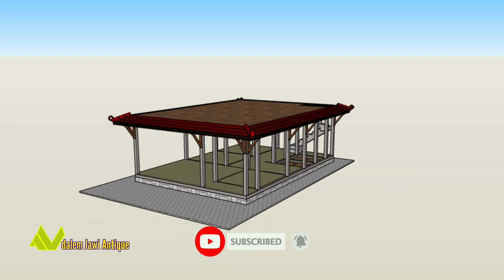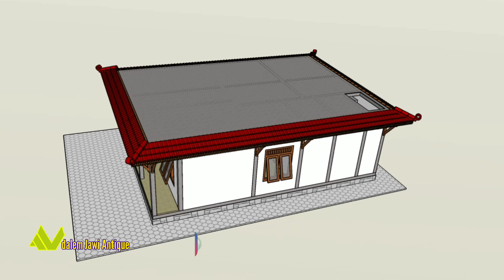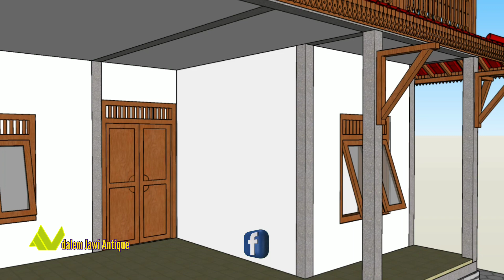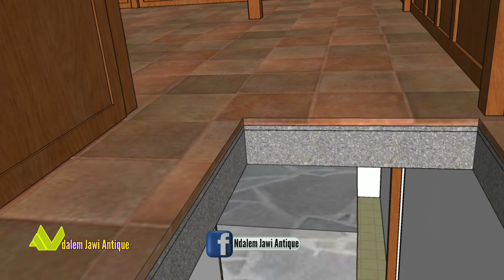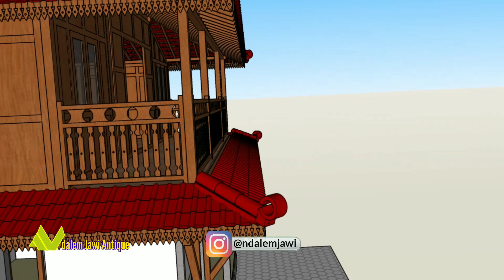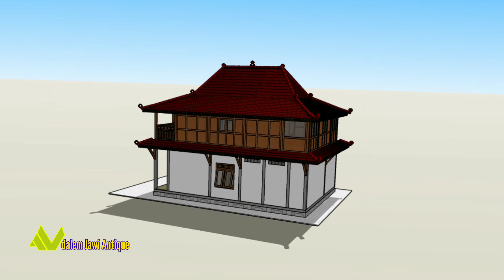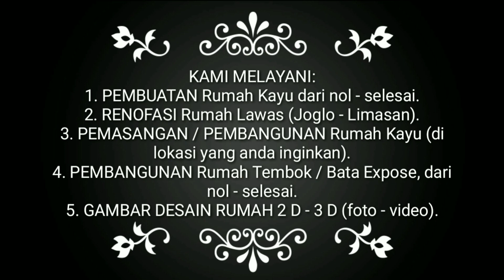DESAIN RUMAH MINIMALIS 2 LANTAI, desain rumah jawa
KAMI MELAYANI:
1. PEMBUATAN Rumah Kayu dari nol - selesai.

2. RENOFASI Rumah Lawas (Joglo - Limasan).

3. PEMASANGAN / PEMBANGUNAN Rumah Kayu (di lokasi yang anda inginkan).

4. PEMBANGUNAN Rumah Tembok / Bata Expose, dari nol - selesai.

5. GAMBAR DESAIN RUMAH 2 D - 3 D (foto - video).

KEUNTUNGAN YANG ANDA DAPATKAN DENGAN MEMBELI PRODUK / JASA KAMI:

1. Bahan yang kami gunakan kayu kwalitas terbaik, anti rayap, anti teter, dan anti gempa, karena sudah teruji oleh waktu dan usia, sehingga bisa bertahan sampai waktu yang lama.

2. Pengerjaan dari kami tidak hanya mengutamakan seni model dan keindahan, namun juga sangat mengutamamakan struktur bangunan, sehingga selain indah rumah juga sejuk dan nyaman (tidak khawatir roboh jika ada gempa).

3. Anda tidak perlu ribet mengurus ukuran rumah, model, pembagian kamar dan desain ruangan, karena kami yang akan mengerjakannya dan Gratis!!

Silahkan berkonsultasi kepada kami tentang rencana membangun rumah idaman, rumah impian, rumah nyaman, rumah indah dan keren. Untuk GAMBAR DESAIN dan MODEL RUMAH, GRATIS!

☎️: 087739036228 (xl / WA